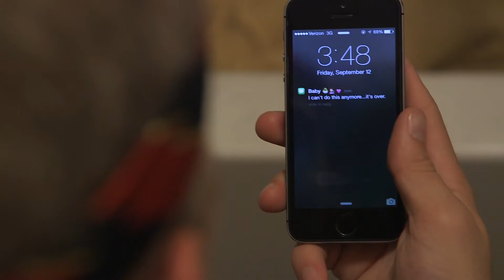When you run out of toilet paper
One man's search for Toilet Paper may just kill him.